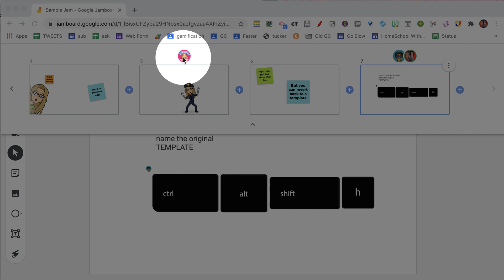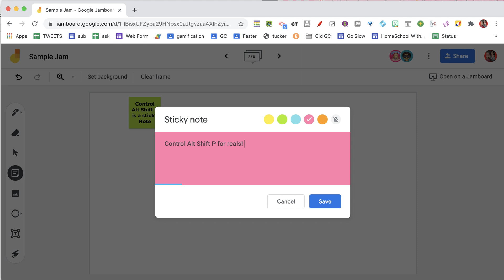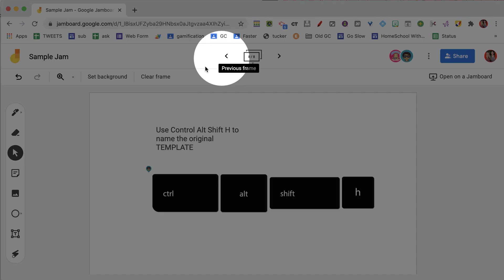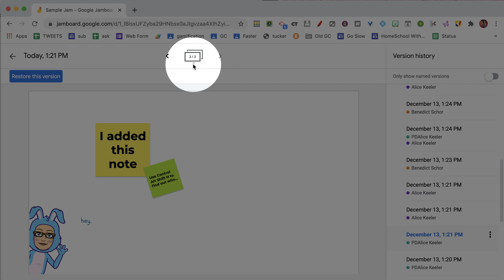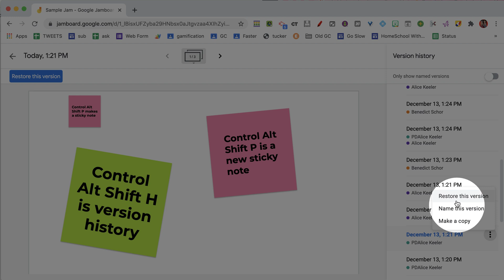Version History in Google Jamboard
use the keyboard shortcut to get to the version history in Google Jamboard Jams. This will allow you to see what the Jam looked like at different stages of the creation process. You can also revert back to a previous version.